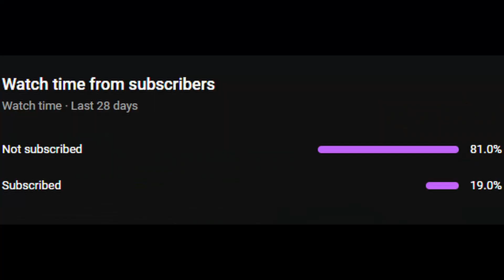Fairy Ribbon/Badge, Super Auto Pets Weekly 02-22-2024 Win - 632 Full Game No Commentary